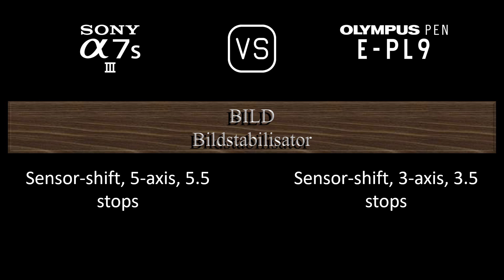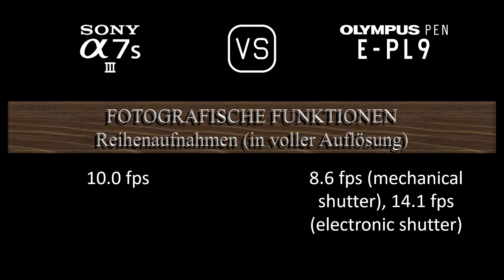Sony A7S III vs. Olympus PEN E-PL9: Ein Vergleich der technischen Daten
Dieses Video gibt einen Überblick über die Sony A7S III und die Olympus PEN E-PL9 in einem parallelen Technikdatenvergleich (comparison of specifications). Vielen Dank fürs Zuschauen.

00:24 EINFÜHRUNG
00:32 KAMERAGEHÄUSE
00:41 BILDSENSOR
01:05 BILD
01:21 OPTIK & FOKUS
01:50 BILDSCHIRM
02:10 SUCHER
02:26 FOTOGRAFISCHE FUNKTIONEN
03:27 VIDEOGRAFISCHE FUNKTIONEN
03:43 SPEICHERUNG
03:47 KONNEKTIVITÄT
04:16 ALLGEMEINE ANGABEN
04:36 SONSTIGE FUNKTIONEN